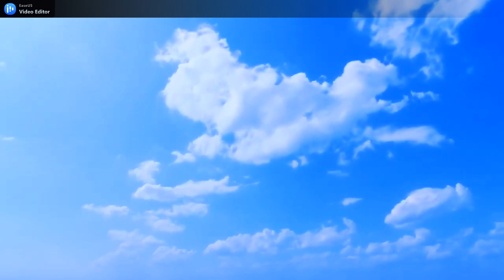Ramadhan Day 2 Story Of Prophet Idris Alaihissalam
This story contains a short story about the prophet Idris alaihissalam, I hope this story can make you at least know about Islam